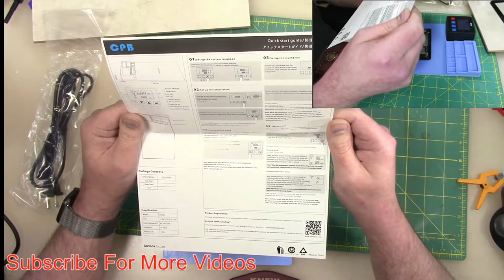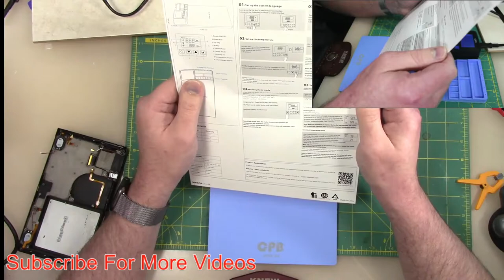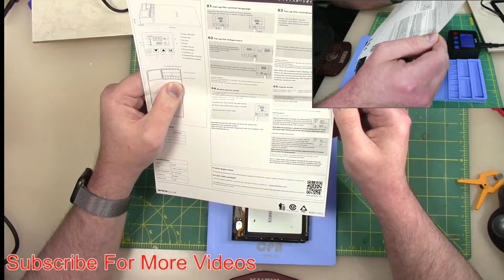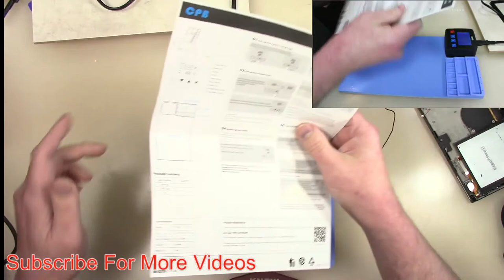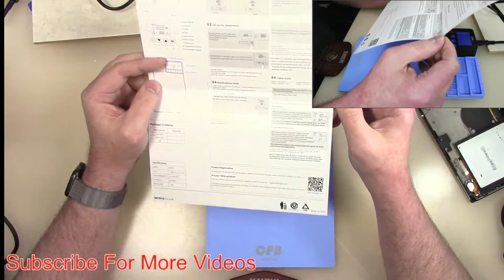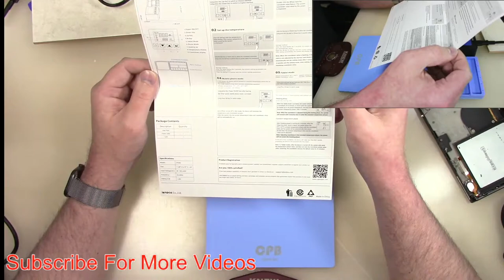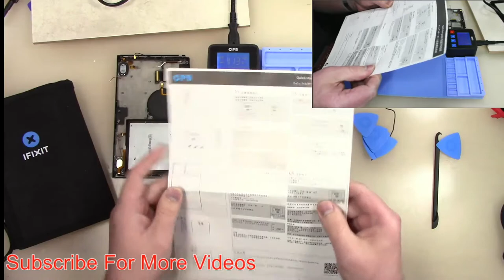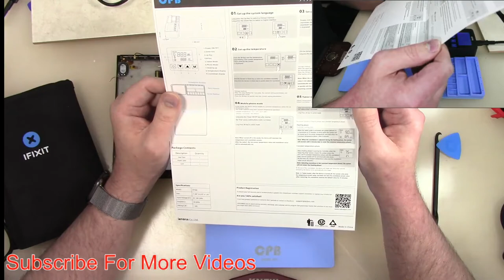A Look At A Heating Mat For Changing Screens On The Nintendo Switch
Ebay Store
Go Fund Me link gf.me/u/yzvjfw

Hot Air Station
Soldering Iron
Power Supply
Siglent Meter
Siglent Oscilloscope
Siglent Function Generator
Siglent DC Electrornic Load
Welcome to Engineering Scale Models, where the details live! Engineering Scale Models is a channel that focuses on the extra details that can be added to a model kit. It is hosted by me, Jason, I have been building models for many years and I hope to pass my experience onto the you the viewer. I use my engineering and machining background to tackle the problems that arise when incorporating these highly detailed upgrades. There are many issues with most models kits in general and once you start adding on the details it can get overwhelming. The integration of multiple kits from different manufacturers can be challenging, not to mention the sometimes of inaccurate details that are supplied. I hope that this channel is a source of information you can use to tackle these issues. I use a variety of upgrades from companies like Pontos, Infini Model, Eduard and many more. There are many types of models being built on the channel from ships, planes to tanks in a variety of scale. I even do the occasional kitbashing of the Warhammer Franchise. I do not claim to be an expert, I just want to share my journey of building models with all of you. I review many products from kits to tools, but I will always give my honest opinion whether good or bad. I know there is no one way to approach a task and I will use many different techniques with varying degrees of difficulty. Thank you and have a wonderful day.